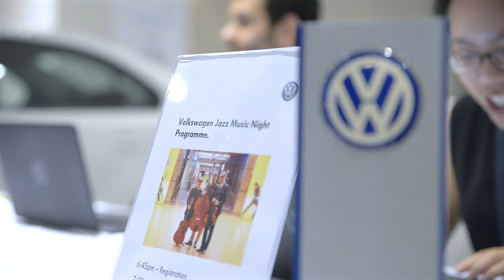Volkswagen Jazz Music Night feat. Kailin Yong and Hummingbird Concepts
Thanks to Kailin Yong and The Good People, participants of the Volkswagen Jazz Music Night got acquainted with the work of famous Jazz musicians, and sampled music from different Jazz eras.